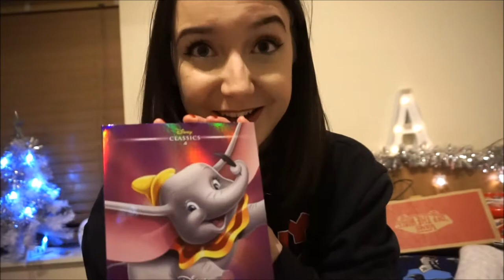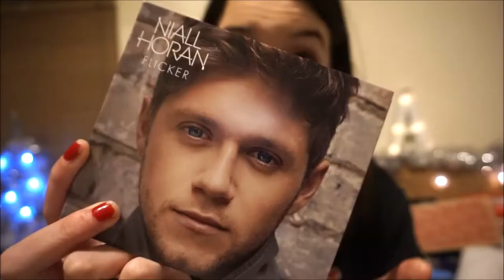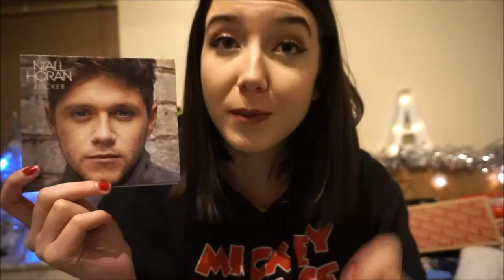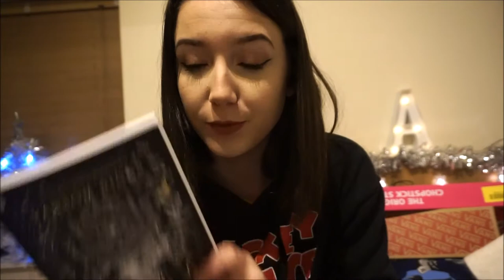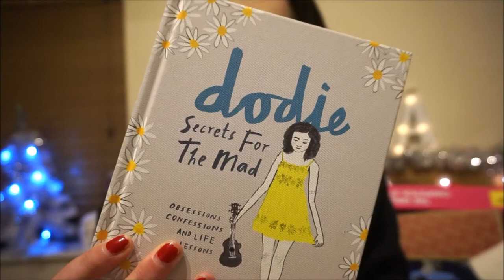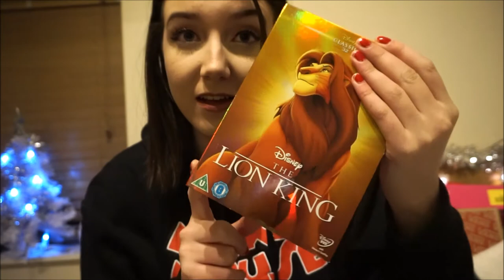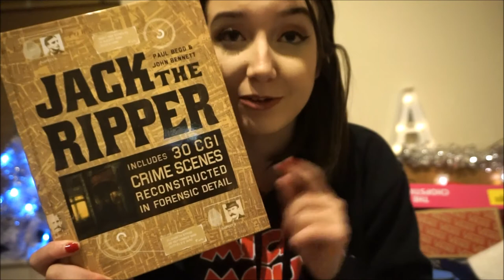WHAT I GOT FOR CHRISTMAS!!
- Check out what i got for Christmas 2017!
- See what my parents, grandparents, sister and Boyfriend got me!